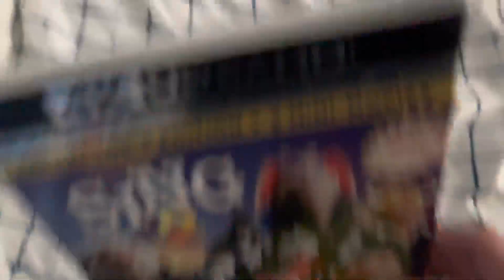Sing 2 4K UHD Blu-Ray overview